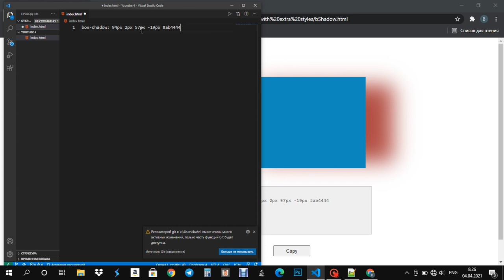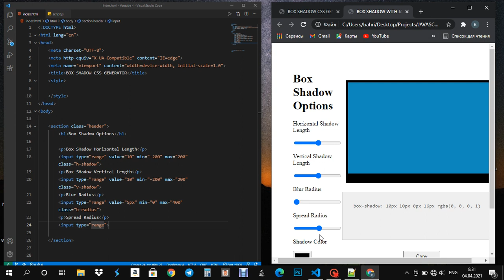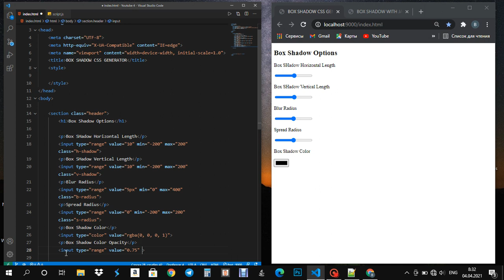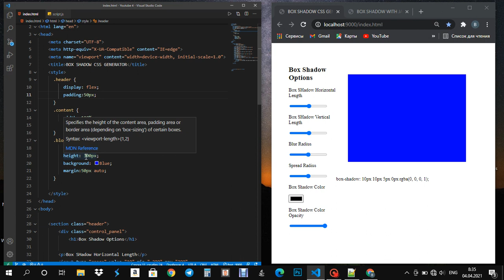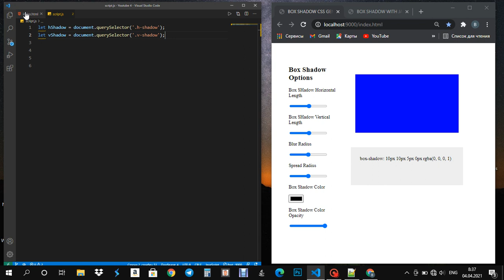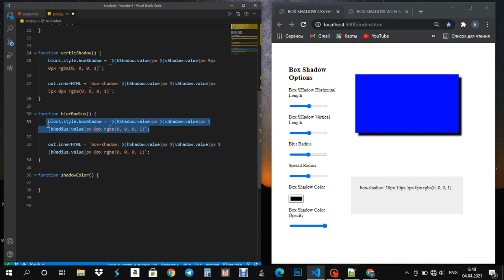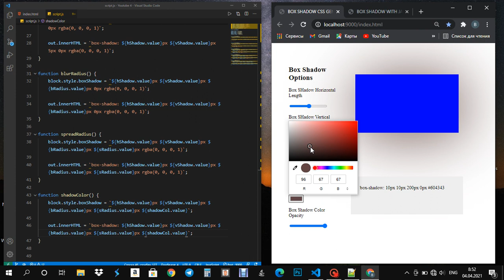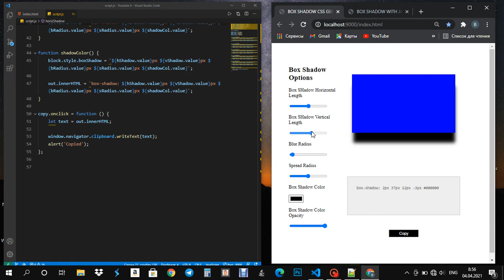Box-Shadow CSS Generator С помощью HTML JAVASCRIPT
BOX SHADOW CSS GENERATOR